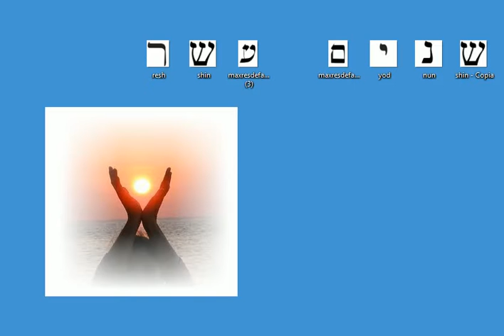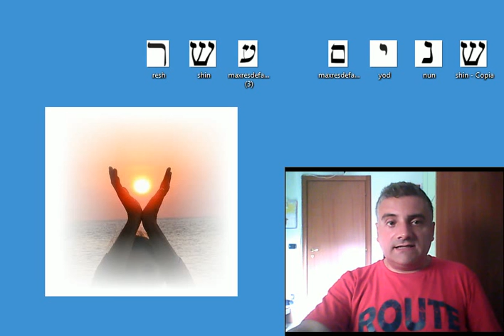Commento al Vangelo Mc 6,7 13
Il triplice compito missionario dei Dodici: annunciare, liberare e guarire.